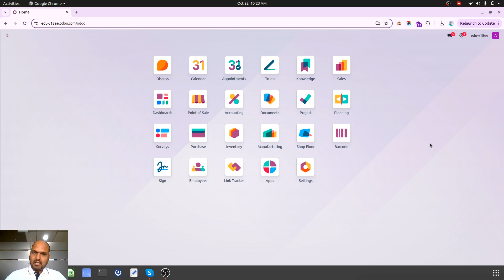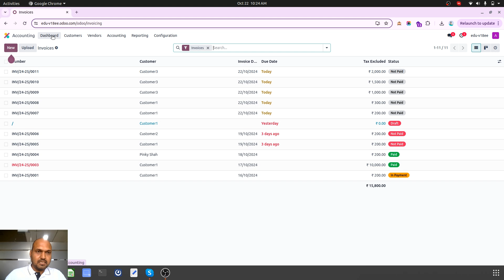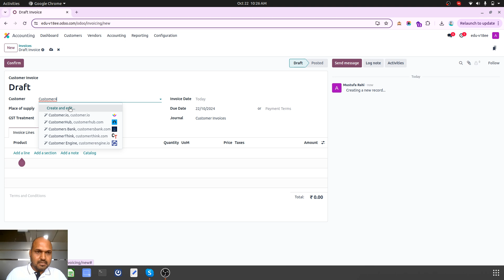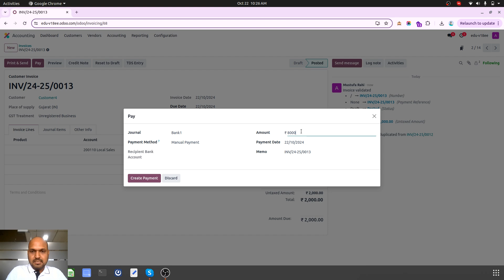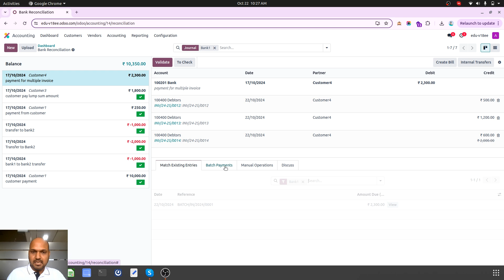How to manage reconciliation of Customer Partial Payments against multiple invoices in Odoo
Managing customer partial payment reconciliation in Odoo involves matching customer payments with outstanding invoices, even if the payments do not fully cover the invoice amount.

Here in the video, you will learn a step-by-step guide to managing partial payments in Odoo with two different ways

Option 1: Directly reconcile multiple invoices partially against bank statement line

Option 2: Create partial payment against each invoice in Odoo, register payments one by one, then create a batch of payment and then reconcile the batch payment against bank statement line

By following this process, Odoo will help you keep your accounts up to date and ensure that partial payments are correctly applied and reconciled against customer invoices.